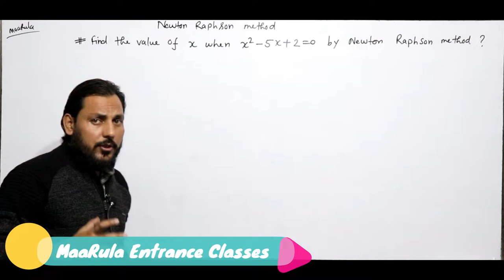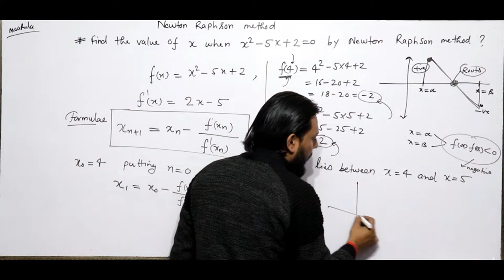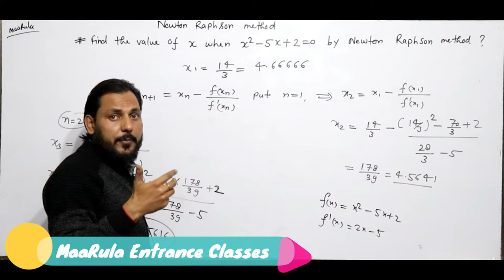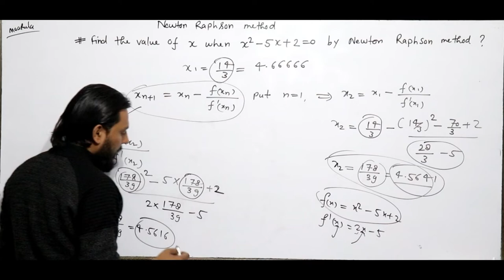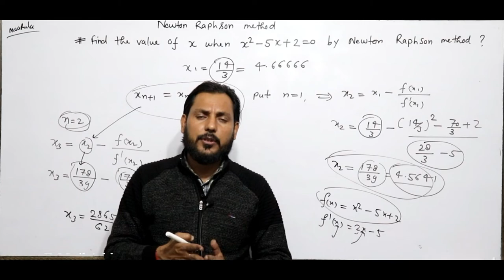Newton's raphson method || Numerical methods Part - #5 || BCA and MCA